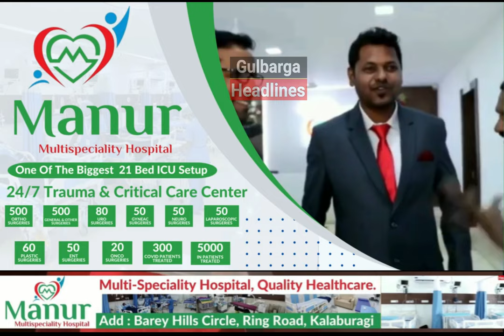Asaduddin Owaisi Full Speech At Humnabad During Jalsa Jashne Eid E Milad Un Nabi SAW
Asaduddin Owaisi Full Speech At Humnabad During Jalsa Jashne Eid E Milad Un Nabi SAW Organised By Markazi Seerat Committee Humnabad